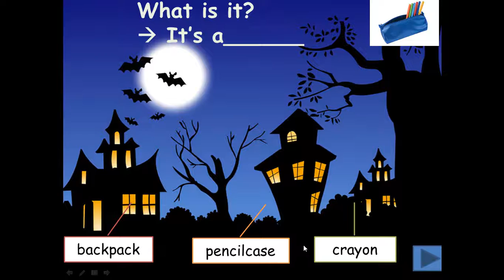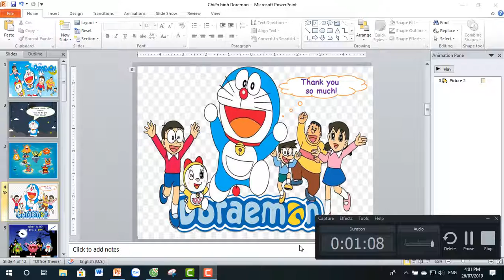CHIẾN BINH ĐÔ - RÊ - MON / GAME POWERPOINT